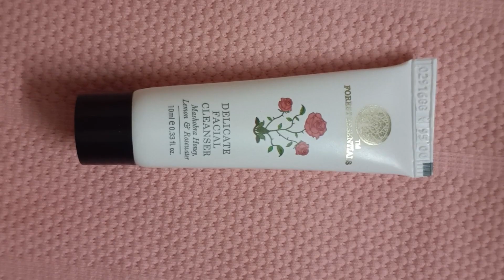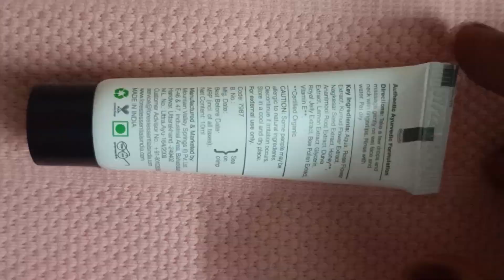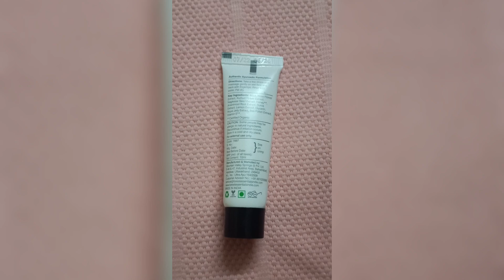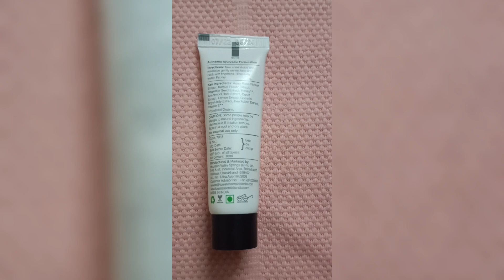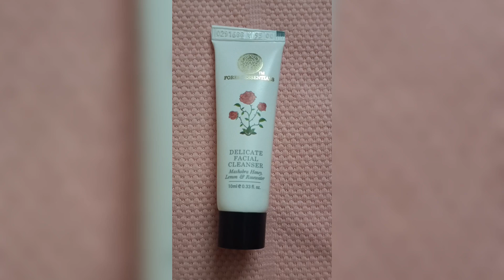FOREST ESSENTIALS DELICATE FACE CLEANSER FULL REVIEW! forest essentials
in this video I have reviewed about the delicate facial cleanser by forest essentials .i ordered it from smutten in trial points .I got it in 10 ml packaging .its cost is rupees 95 .that means it is 9500 rupees per kg or for 1l you may say and the smell is a rosy smell attar ...like a smell which we feel in temples and the formula is very very thin and it glides very smoothly on the skin and after using this .the smell stays for 10 to 15 minutes also and it also leave your skin quite moisturized I really like this product